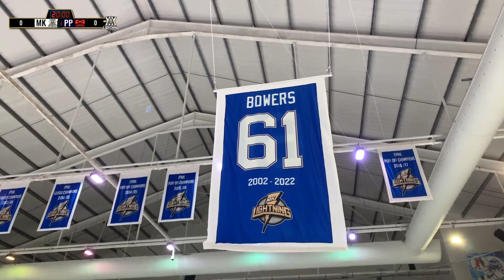Lightning vs Peterborough Phantoms Saturday 11th March 2023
Lightning take on the Peterborough Phantoms in NIHL League action.